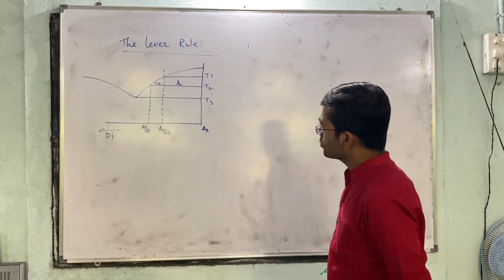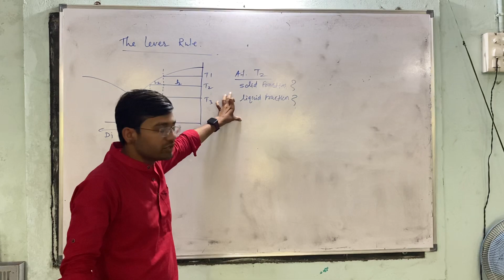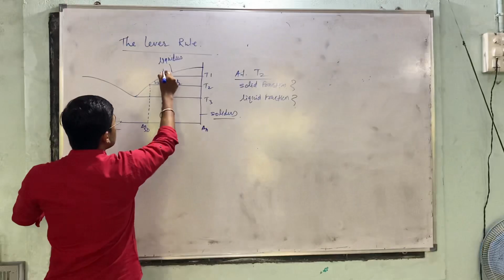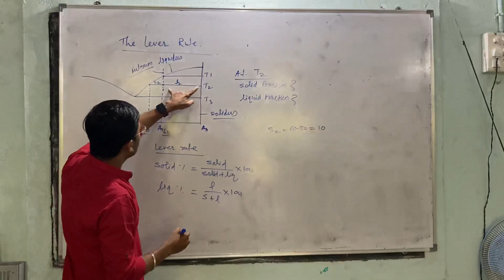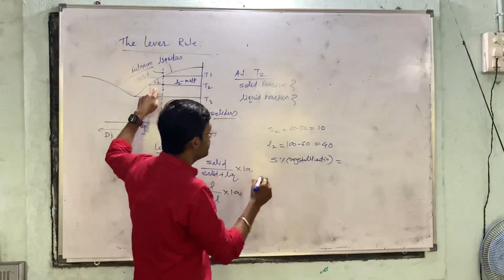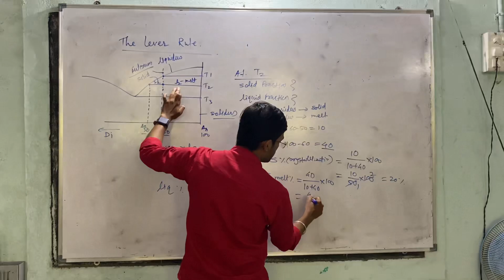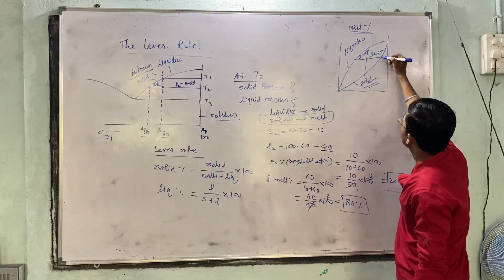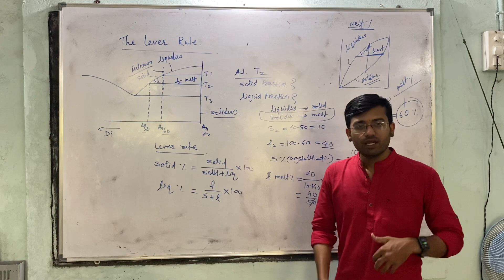Lever rule , Phase equilibrium concept